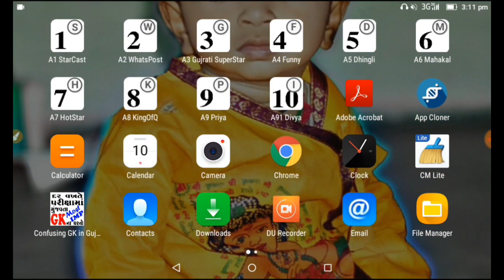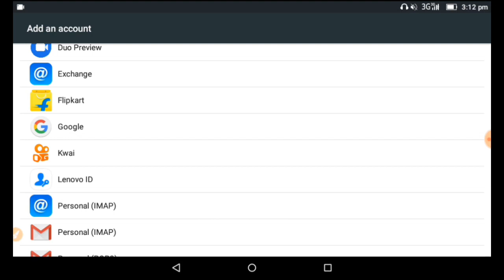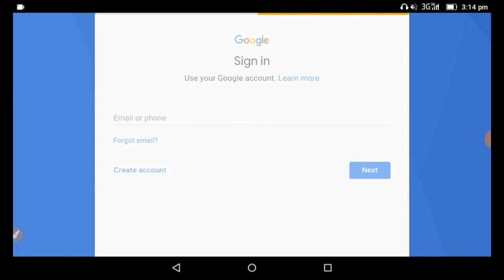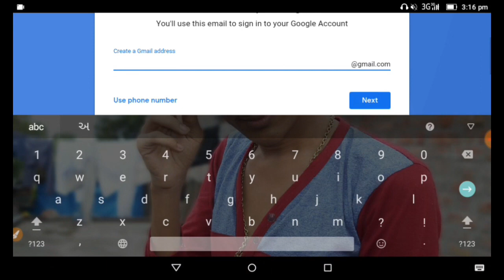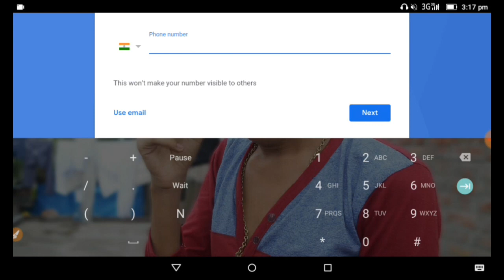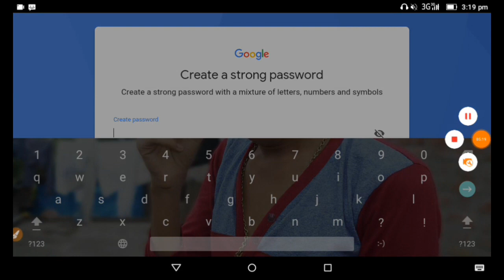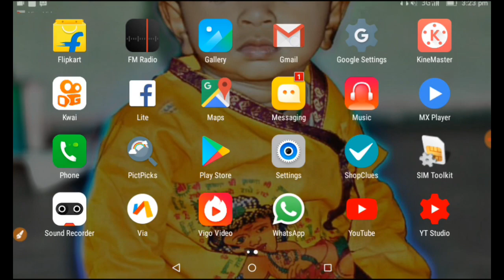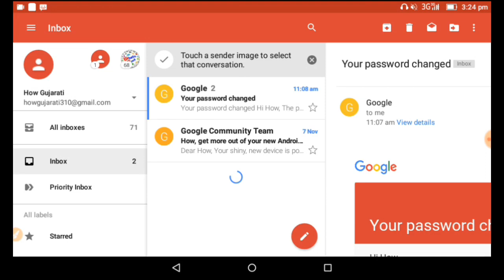How to create Gmail Account in android phone in gujarati ll જીમેલ ખાતું બનાવવું ll Mi GK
મિત્રો
આ વિડિયો માં આપણે શીખીશું કે એન્ડ્રોઇડ ફોન માંથી કઈ રીતે બનાવી શકાય.
how to create gmail account in android phone

Mi GK
migk
MIGK
MI GK
mi gk